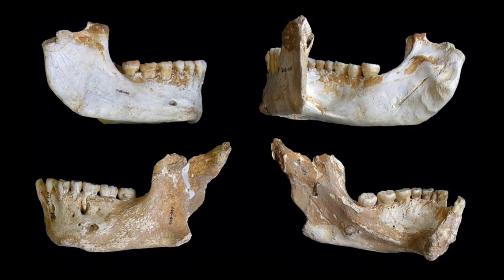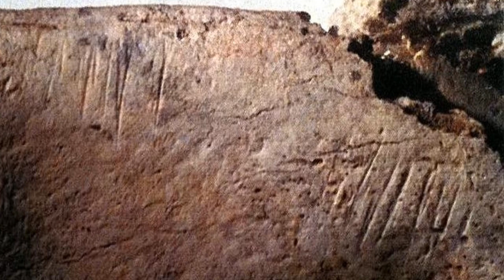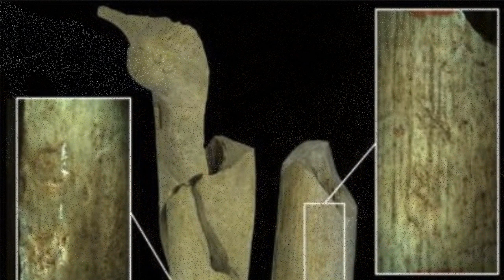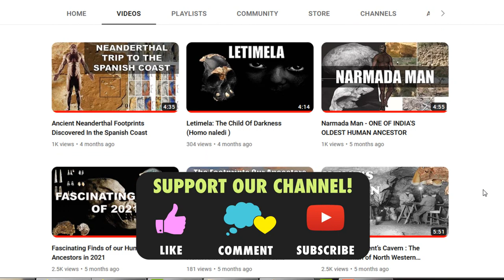El Sidron: Largest Collection of Neanderthal fossils In Europe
El Sidrón is a karst cave located in the Asturias region of northern Spain. This cave system stretches into the adjacent hillside at a length of approximately 2.5 miles or 3.7 km, with a large central hall approximately 650 ft or 200 mlong.In this cave, the skeletal remains of a group of 13 Neanderthals were discovered.Through dental investigations, it was suggested that the individuals identified at El Sidrón include seven adults, three adolescents between 12 and 15 years of age, two juveniles between 5 and 9 years of age, and one infant.
All of the human remains found at the site were recovered within a single deposit, called Stratum III and analysis of mitochondrial DNA supports the hypothesis that the 13 individuals represent a family group although some scientists do not agree.The part of the cave containing Neanderthal fossils is called the Ossuary Gallery.The Ossuary Gallery also known as Galería del Osario in Spanish is a small lateral gallery, discovered in 1994 by cave explorers, who stumbled across human remains and named it assuming it was a deliberate burial.
At first, the bones were believed to date to the Spanish Civil War. Back then, Republican fighters used the cave as a hide-out. The police discovered more bone fragments in El Sidrón, which they sent to forensic scientists, who determined that the bones did not belong to soldiers, or even to modern humans. They were the remains of Neanderthals who died 50,000 years ago.Looking at the bones can be a bit unsettling, and not just because they’re remnants of an extinct species of archaic humans but because these Neanderthal bone fragments belonged to individuals who were the victims of cannibalism.